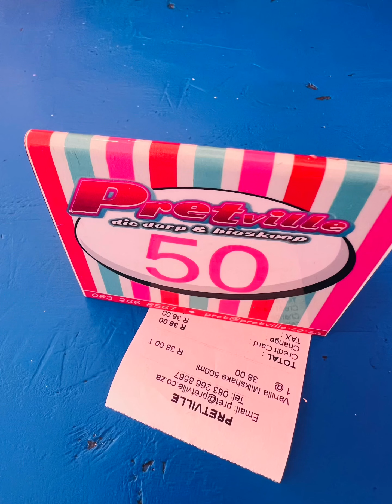Let’s go to Pretville || Hartebeespoort dam